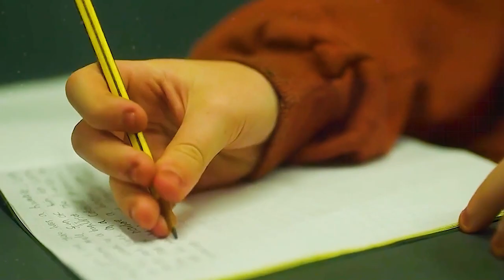Vines Grow in Zombie's Brain and Gather into a Huge Tree Causing the Extinction of the Human Race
Summary:  A scientist and a teacher living in a dystopian future embark on a journey of survival with a special young girl named Melanie.

Director
Colm McCarthy
Writer
Mike Carey
Stars
Sennia Nanua,Fisayo Akinade,Dominique Tipper

Movie Name:  The Girl with All the Gifts